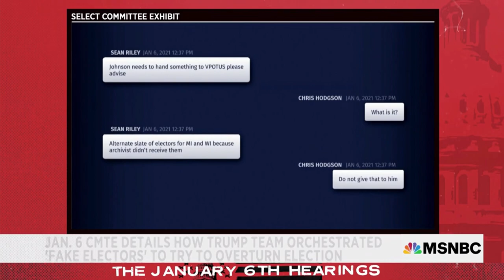Ron Johnson Pretending to Be On Phone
A capture from MSNBC of a reporter calling out Senator Ron Johnson for pretending to be on the phone. This is the longer version, in which a Jan. 6 Committee aide says they have text messages of Johnson's Chief of Staff saying Johnson wanted to transport the fake elector slates. Johnson says he didn't even know about it.